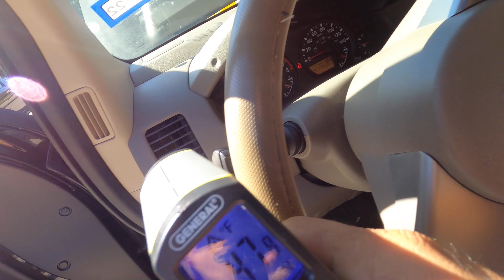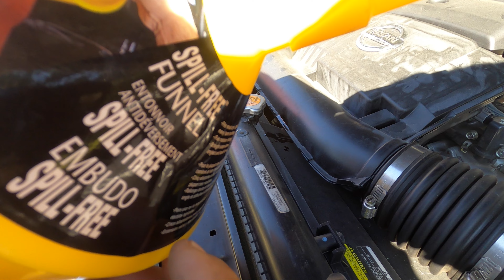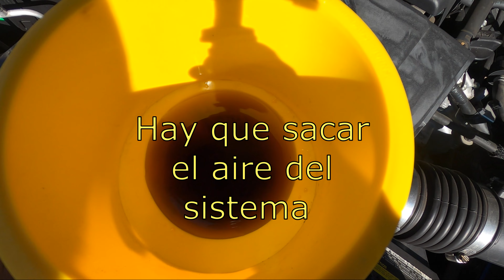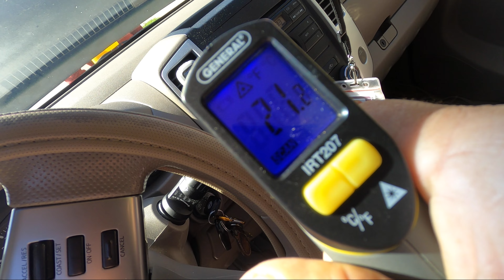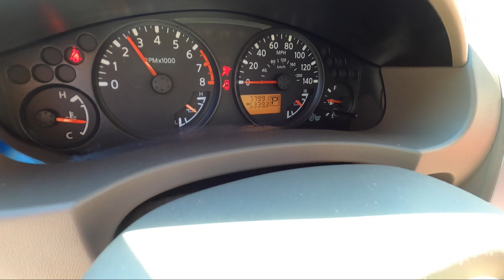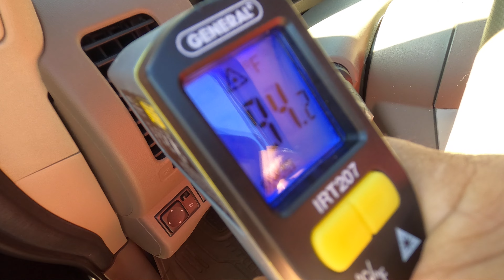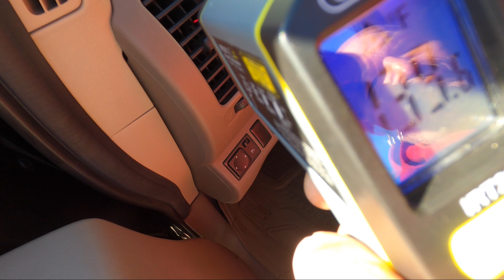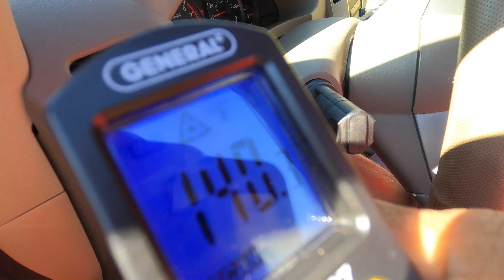Nissan Frontier No calienta la calefaccion - No avienta aire caliente y como arreglarlo